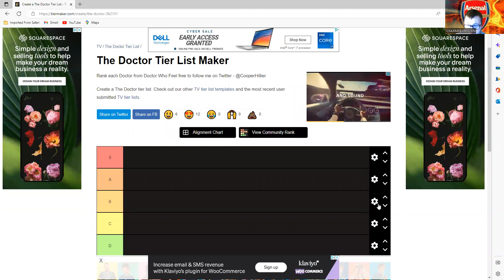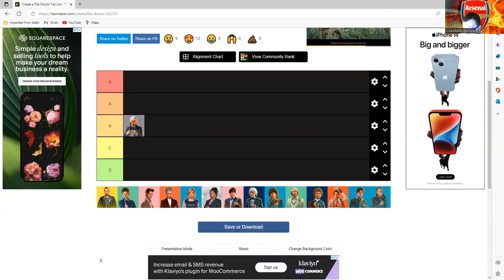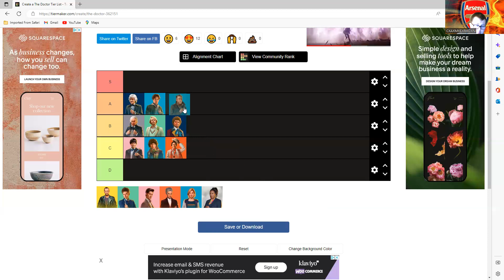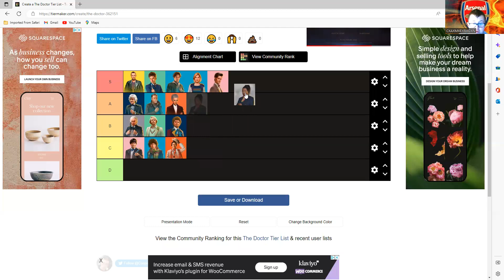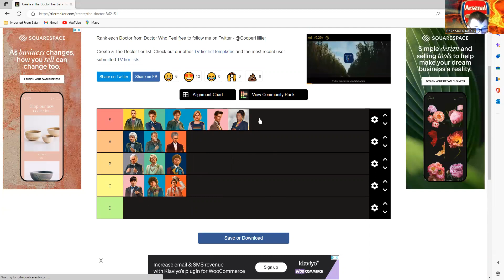doctor who ter list